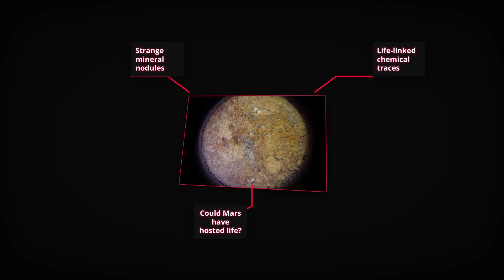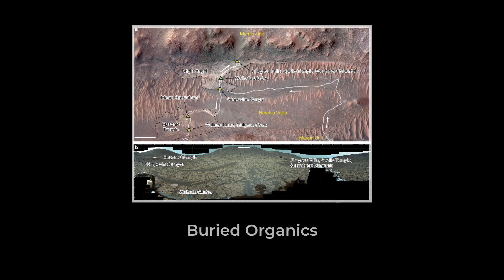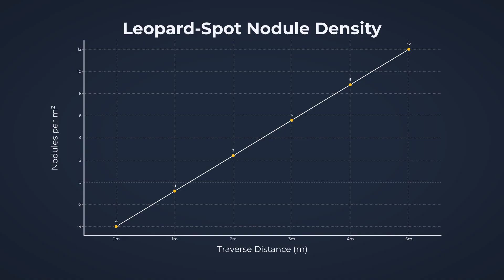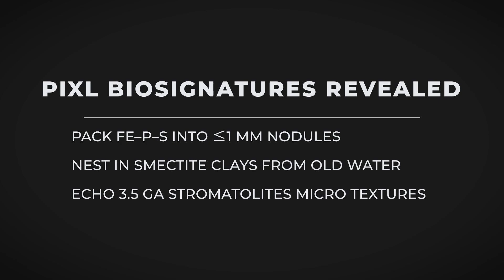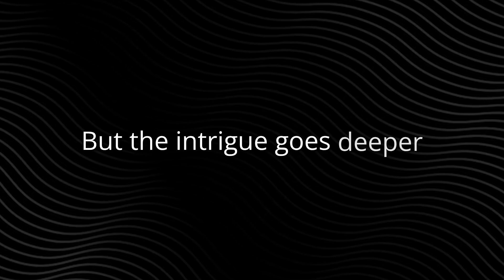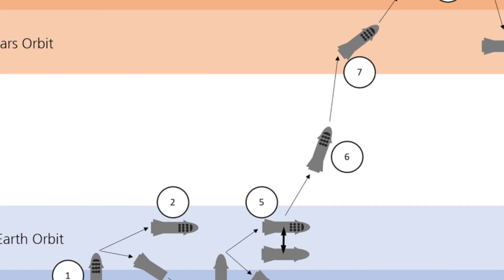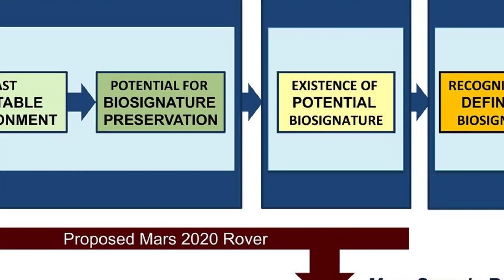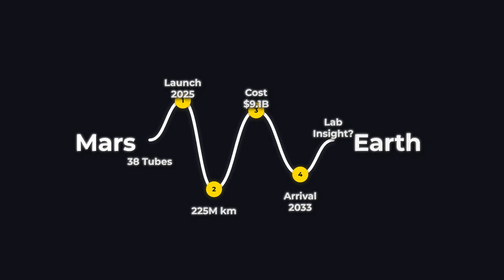BREAKING: NASA Rover Finds Evidence of Ancient Life On Mars!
NASA’s Perseverance rover may have just stumbled onto the most tantalizing hint of Martian life yet. While exploring an ancient river delta on Mars, Perseverance drilled into rocks rich with strange mineral nodules—tiny patterns and chemical signatures that, here on Earth, often point to microbial activity. Scientists are calling them potential biosignatures: not proof of life, but compelling clues that the Red Planet once held the right conditions for it. The discovery has sparked a wave of excitement and debate in the scientific community, with many saying we’ll need to bring these samples back to Earth to know for sure. Could these odd little rocks be the first real evidence of alien life?